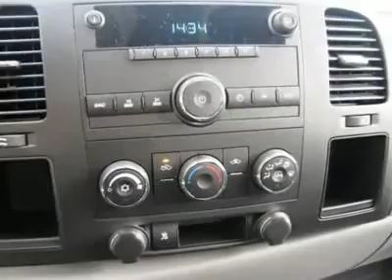2011 Chevrolet Silverado 1500 - Extended Cab Pickup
2011 Chevrolet Silverado 1500 Work Truck - $32639

Bob Robinson Chevrolet Cadillac Buick GMC
155 Robinson Drive
Tridelphia West Virginia 26059

You'll love this 2011 Chevrolet Silverado 1500. This is a vehicle you'll want to take home. With 1 miles, it features Automatic transmission and an exterior color of Summit White. Call and get in touch with Bob Robinson Chevrolet Cadillac Buick GMC directly, and be the first to open the vehicle door today!